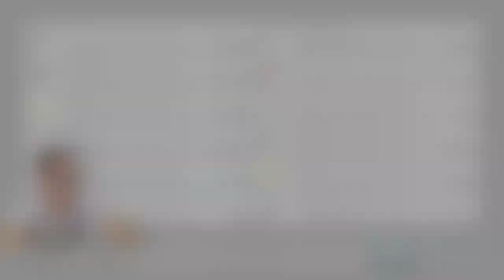【東欧のもこう】訴えます。【マリオカート8DX】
【学校名・団体名応募リンク】

１.エントリー方法

２.当選方法

今までサワヤンで面白いと思った動画をTikTokにあげる！
【投稿する際の条件】
①TikTokメインアカウント（@sawayanchannel22）とTikTokゲームアカウント（@sawayangames）を両方メンション

2.デスタープレゼント、デスター２を投稿の説明欄に記入する

動画のアレンジや音楽、エフェクトなど全て自由！！！

【🔥１投稿のイイね数Top5の方全員に任天堂スイッチをそれぞれ１台ずつプレゼント🔥】

【応募締め切り】
２０２０年７月３１日まで！

もこうに届け杯（動画にします）
【詳細】
毎週日曜日
１３：００〜１５：００
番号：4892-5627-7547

マリオカートの実況動画
外国人がペラペラな日本語で実況し、発狂しまくる様子をお楽しみください。

1.TikTokメインアカウント（@sawayanchannel22）とTikTokゲームアカウント（@sawayangames）を両方メンション

【１投稿のイイね数が1000を越えた方の特権】

1.月末に、サワヤンゲームズにてTOP 3の方を動画にて発表させて頂きます。（事前に動画で発表しても良いかの確認を取らせて頂きます）

2.東欧のもこうのフレンドリストに登録

3.一定数集まった際、フレンドのみ参加できる大会に招待（今のところ10月を予定しています。こちらも動画にします）

【詳細】
毎週日曜日
１３：００〜１５：００
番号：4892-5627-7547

マリオカート８デラックスの実況動画